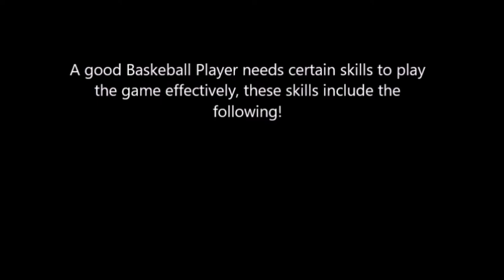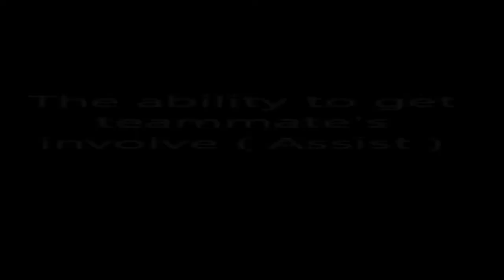Greg Poleon Pace University 2018 2019 Basketball Highlights